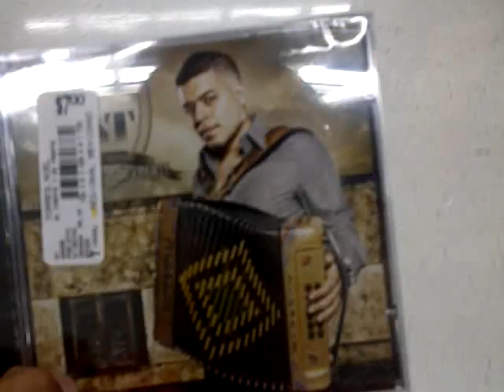Noel Torres at Walmart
late night trip to walmart